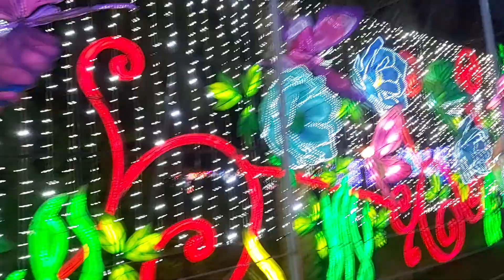Dubai Glo(3)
Lighting